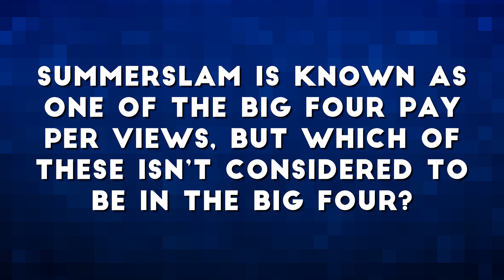Can You Beat Our WWE SummerSlam 2018 Quiz?!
SummerSlam 2018 is SO CLOSE so to celebrate we have a super fun quiz to test your knowledge of WWE SummerSlam history.

WWE SummerSlam 2018 Matches/Match Card:
Braun Strowman (MITB holder) vs. Kevin Owens
Dolph Ziggler (c) (with Drew McIntyre) vs. Seth Rollins (with Dean Ambrose)
Finn Bálor vs. Baron Corbin
Daniel Bryan vs. The Miz
Rusev and Lana vs. Andrade "Cien" Almas and Zelina Vega
The B-Team (Bo Dallas and Curtis Axel) (c) vs. The Revival (Dash Wilder and Scott Dawson)